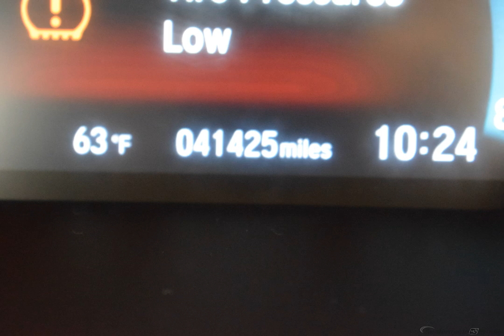2016 Grey Honda Civic 4D Sedan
Certified Used 2016 Grey Honda Civic 4D Sedan EX

31/41 City/Highway MPG Grey 2016 Honda Civic EX FWD CVT 2.0L I4 DOHC 16V i-VTEC

Awards:
  * 2016 IIHS Top Safety Pick+ (When equipped with honda sensing)   * NACTOY 2016 North American Car of the Year   * 2016 KBB.com Brand Image Awards
2016 Kelley Blue Book Brand Image Awards are based on the Brand Watch(tm) study from Kelley Blue Book Market Intelligence. Award calculated among non-luxury shoppers.  Kelley Blue Book is a registered trademark of Kelley Blue Book Co., Inc.